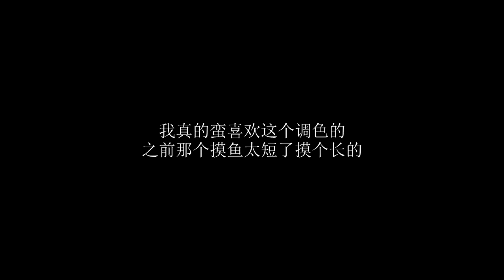▲韩栋 & หานต้ง & 夏孤临" ภูติกระบี่ เซี่ยกูหลิน "😘🌿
韩栋 夏孤临 หานต้ง เซี่ยกูหลิ ภูติกระบี่ เซี่ยกูหลิน " เป็นภูติกระบี่ก็มีความรักนะ😍..พากย์ไทยจบแล้ว😉